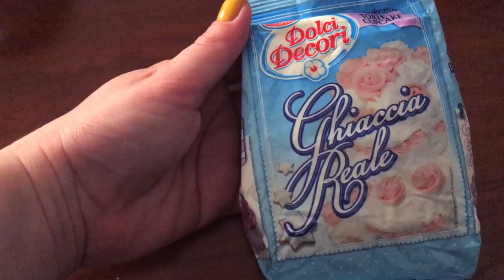HAPPY TOWEL DAY! HG2G - parte 4 & 5 di 5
Ricordati l'asciugamano! Qua intanto se magna e se beve 👍

I sandwich Cuore D'Oro si sono effettivamente un po' solidificati ed erano magnifici 😋  il guscio di ghiaccia reale si è solidificato un po' pur rimanendo molto sottile!

La ricetta AUTENTICA del Pan Galactic Gargle Blaster (gli ingredienti non sono facilissimi da trovare)
La versione che ho fatto io è evinta mescolando altre ricette, in particolare quella di questo video
ed è fatta come segue (io ho usato misurazioni molto occhiometriche ed è venuto squisito):
0,5 oz bourbon
0,75 oz gin
1 oz sciroppo alla menta
0,5 oz blue curacao
1 oz succo di limone
1 oliva

Per letterine old school, cartoline urende e nastri dell'iniziativa UnLatoPerUno:
Federica Frezza
c.p. 273
40124
Bologna Centro
BO

Piciù :*